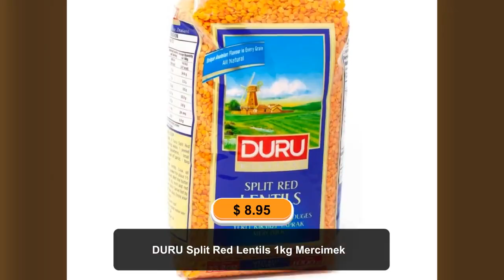DURU Split Red Lentils 1kg Mercimek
Duru Split Red Lentils 1kg